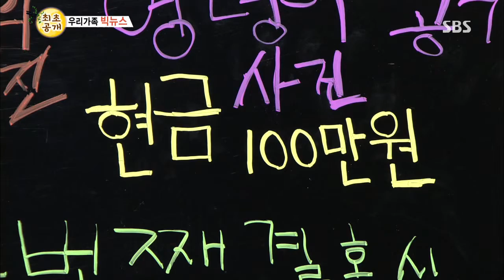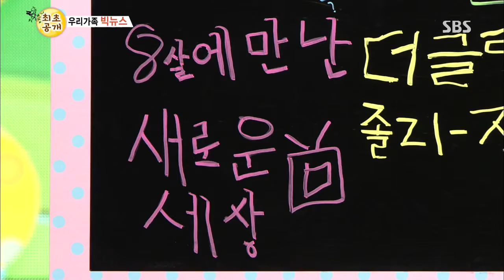[SBS] 스타주니어쇼 붕어빵 20130921 #7(3)